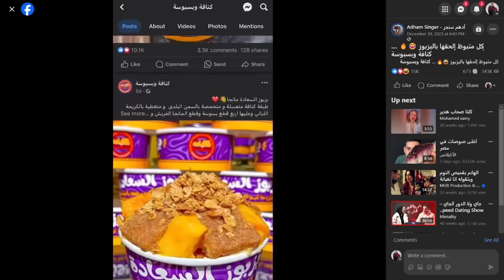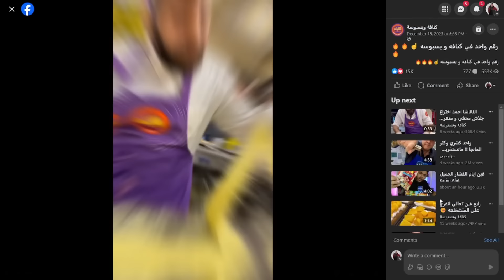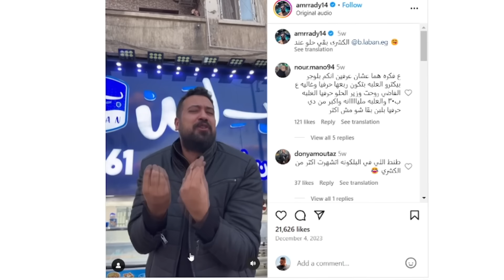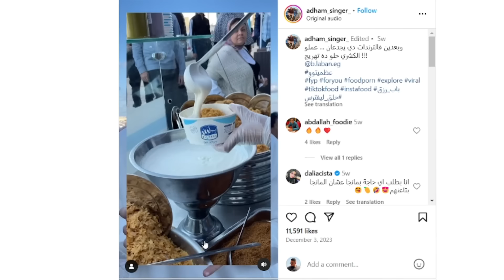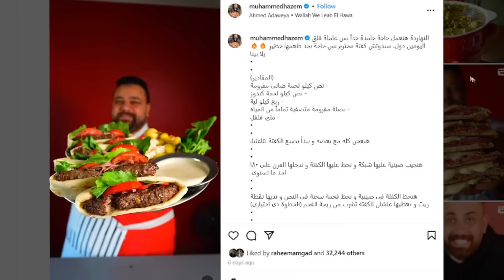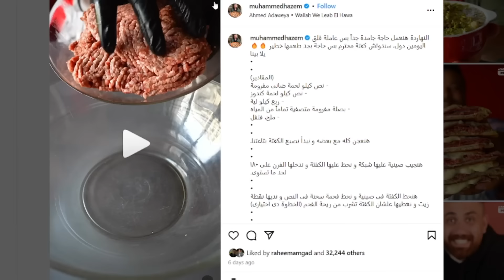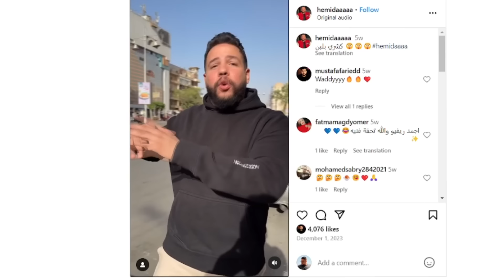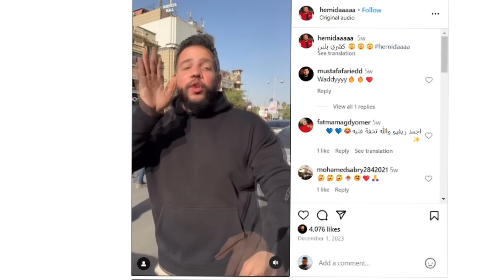الجانب المظلم لمطاعم السوشيال ميديا 😳 ! مطاعم الماسونية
اكتشفنا مطاعم بتطلع فجأة علي السوشيال ميديا زي ( بلبن - كرم الشام - كنافة و بسبوسة ) وبيجيبوا ناس مشهورة علي السوشيال ميديا يعملوا اثارة جدل عشان يسوقوا للمطعم ده
فتعالو شوفو الكلام علي ايه

فيديو مع ​⁠​⁠ @omarkatoo